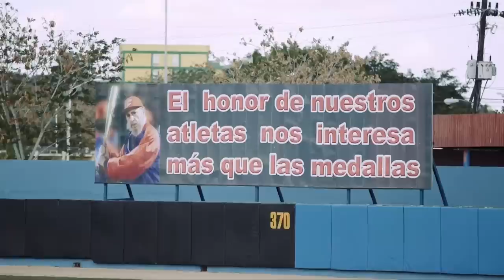Baseball is an everyday passion in Cuba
Cuba and the United States have a complicated relationship, even on the diamond. Generations ago Fidel Castro turned baseball into something bigger than a game: a symbol of national identity, pride and defiance. Players at the top have long rivaled their American counterparts.

Follow CCTV America:
Google+: CctvamericaTvnews